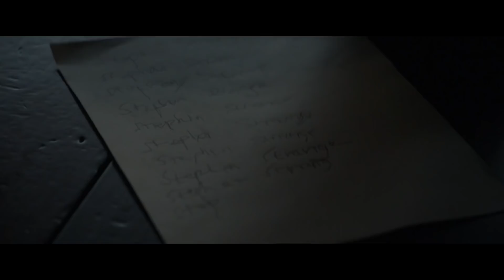Dr. Strange: Meaning Explained (Time Stone)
Each of the Marvel Infinity Stones reveals secrets about the movie it’s in. This series will explain them all -- this episode is about the Time Stone in ‘Doctor Strange.’